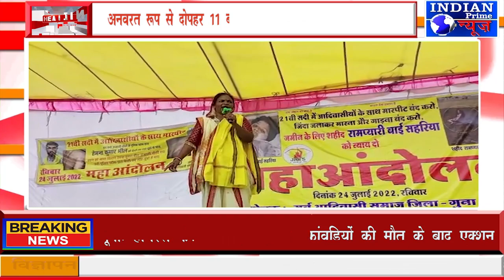IPN NEWS - एतिहासिक आदिवासी महाआंदोलन में जमीन पर बैठकर वक्ताओं ने मोदी-शिवराज को ललकारा !